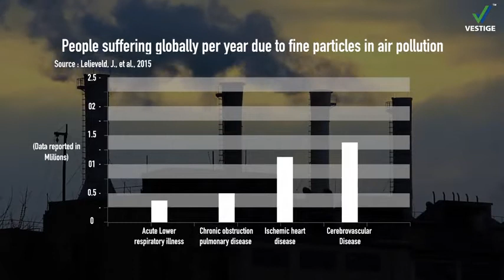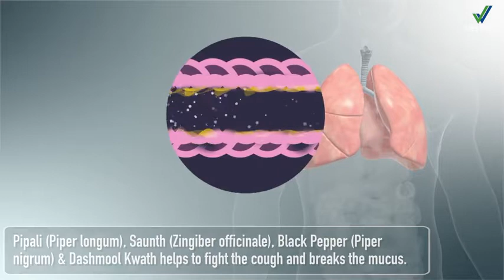vestiges health &wealth ( Ayusante Respocare)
bhut hi shaandar products respocare aaj ki ye busy life me apki health ka kyal rakke bhut hi acche rakhite  se dul mitti se hone Wali bimari  se bachaye